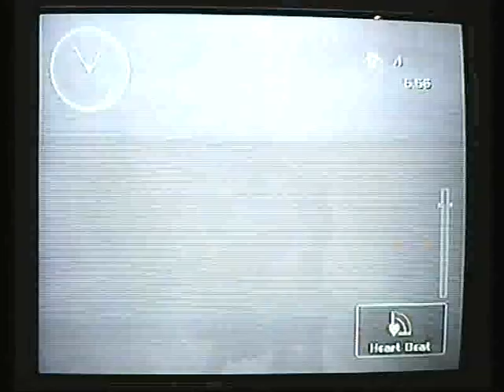33a S Club TosTomDraSte